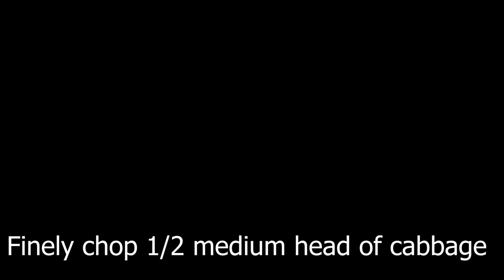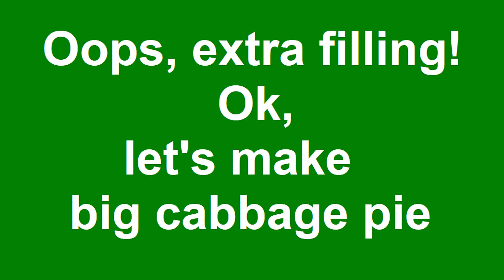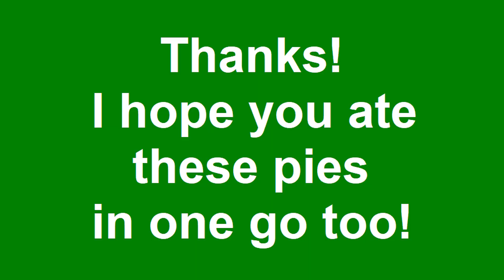Walking in my kitchen. Small cabbage pies and large cabbage pie. It's very simple! Recipe 👇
I swear it will be delicious!

✅ 9 portioned pies:
✅ 500 g puff dough
✅ 1/2 medium cabbage head
✅ 1 medium onion
✅ 4 eggs
✅ vegetable oil

Not go out, please!
Else!

Attention!
Cabbage filling and egg lubrication remained after small pies.

I promise many interesting!